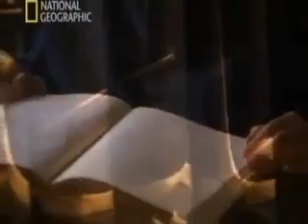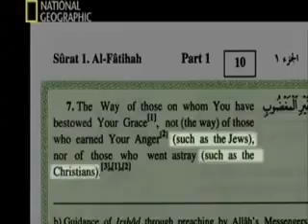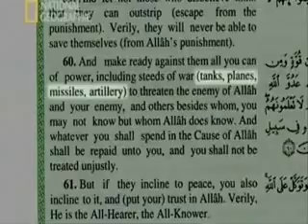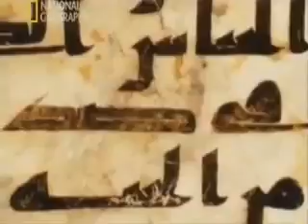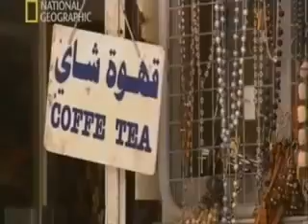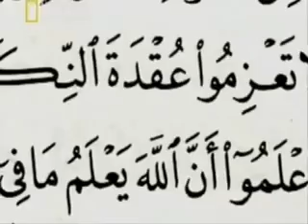Alcor_o_-_A_Estupidez_Generalizada___8_de_10__-_Islamismo___Portugu_s_de_Portugal_.mp4